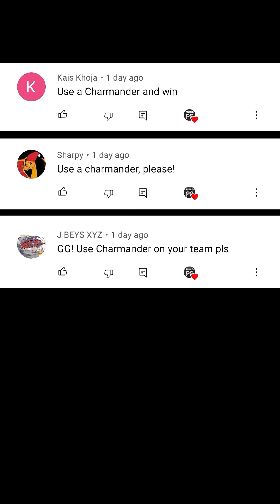I used 492 CP Charmander in Great League and Won! (Pokemon Go)